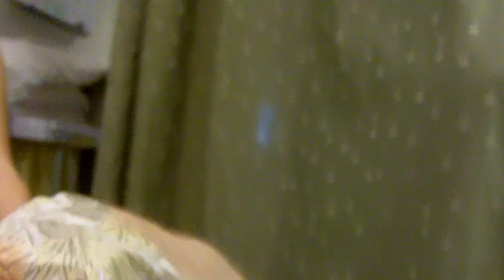Calvin... yet again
Doing his thing.